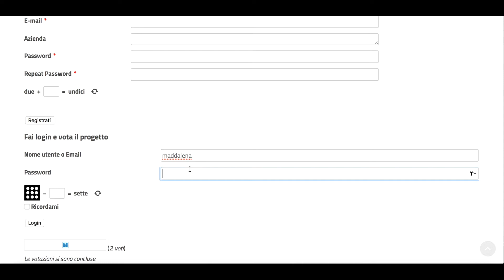TUTORIAL_voto Digital Award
Aedo è un’impresa digitale che dà vita a nuovi scenari narrativi e visioni inedite del patrimonio culturale. Grazie a linguaggi e strumenti dell’espressione culturale contemporanea, Aedo crea nuove trame narrative, realizza percorsi multimediali, progetta esperienze multisensoriali, sviluppando pratiche innovative per il mondo della cultura e del turismo culturale e creando reti tra imprese creative e realtà turistiche per realizzare progetti tematici diffusi.